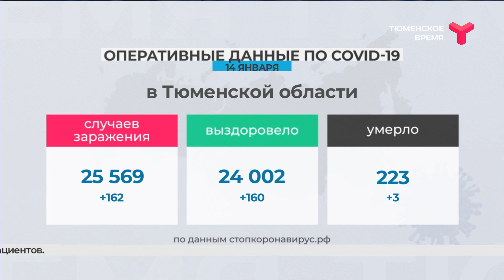COVID-19. Данные на 14 января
За сутки в Тюменской области 162 новых случая COVID-19. Несмотря на усилия врачей, скончались три человека. Это двое мужчин 58 и 67 лет, а также женщина, которой было 62 года. За весь период в регионе выявлено 25 569 заболевших.